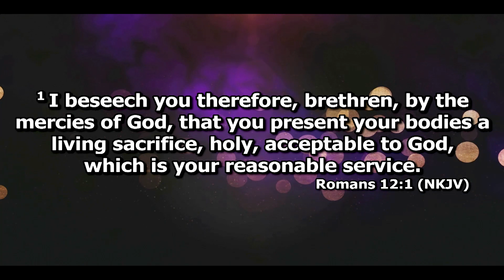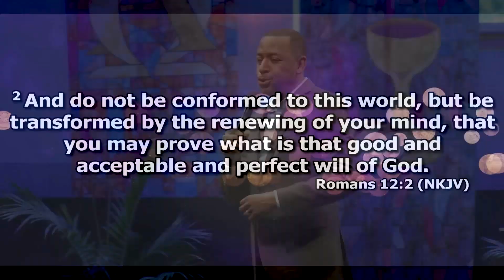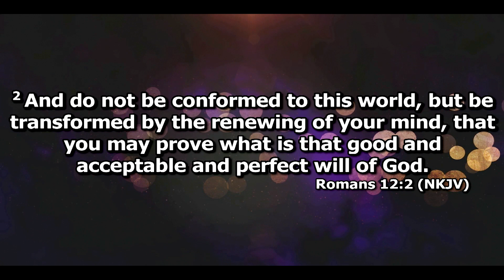Practical Holiness | Bishop Darlington Johnson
Part 3 of "Called To Be Saints" series
August 5, 2018
Bishop Darlington Johnson

Called To Be Saints series
1. Professing
2. Pursuing Holiness
3. Practical Holiness
4. Perfecting Holiness

Connect with Bishop Darlingston Johnson online!